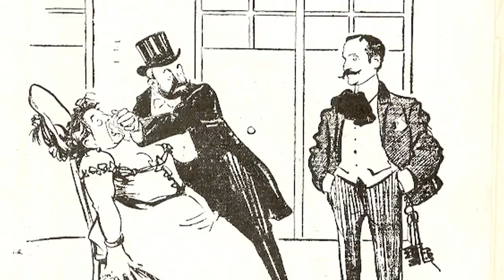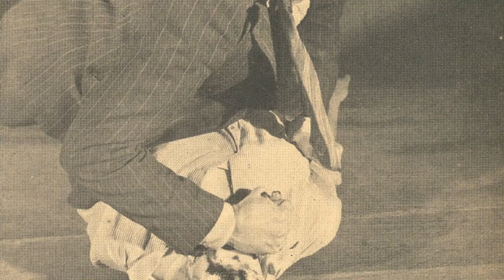The Midnight Archive - The Grand Guignol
EPISODE 07 - The Grand Guignol --- Sponsored by La Fee Absinthe -- I have to admit - before i began this whole thing - i had no idea what the Grand Guignol theater was... I was raised on a magnificent diet of blood and gore as a kid. (For Christ's sake - i gave up my career as an adjunct professor to work for less than minimum wage at Troma films...) But - as always - the unsung bastard of this artform was a sleazy theatre in paris where eyes were gouged out - faces were burnt off - and torturous agony was displayed before some of the wealthiest and most affluent aristocrats while visiting the fabulous city of blights... (lights).  In this episode - Mel Gordon - the man who LITERALLY wrote the book on the Grand Guignol gives us a brief explanation of what it was and what it meant to society, the world and all those other things i could care less about... I knew nothing about the theater before i started this as i've stated - and i've learned about 3 minutes more than that as i hope you will... enjoy... and please consider chopping up your neighbor as a fun tribute.